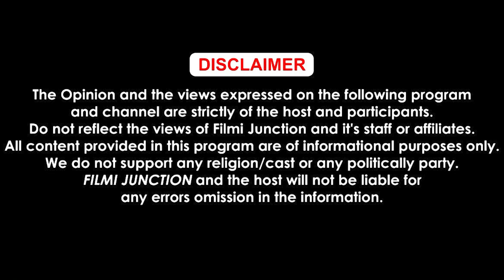ਸਫਲ ਹੋਣ 'ਚ ਅਸਫਲ ਹੋ ਰਹੀਆਂ ਨੇ ਇਹ ਫ਼ਿਲਮਾਂ, BOX OFFICE ਤੇ ਵੀ ਤੋੜਿਆ 14 ਸਾਲ ਦਾ ਰਿਕਾਰਡ